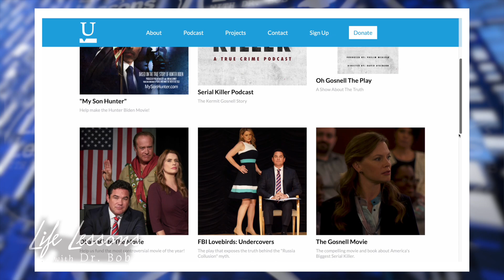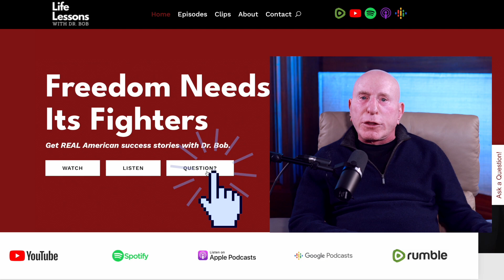Ep33 Hunter Biden Documentary Filmmaker Phelim McAleer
Dr. Bob welcomes New York Times Best Selling Author and Filmmaker Phelim McAleer to discuss his recent film projects and the corruption he has uncovered.  Phelim, along with his wife Ann McElhinney,  have written and produced the political documentaries FrackNation, Not Evil Just Wrong, and Mine Your Own Business, as well as The Search for Tristan's Mum and Return to Sender. Their latest project, Gosnell: The Trial of America's Biggest Serial Killer, is a true crime drama film based on the crimes of Kermit Gosnell.  Their book, Gosnell: The Untold Story of America’s Most Prolific Serial Killer, was an Amazon and New York Times best seller.